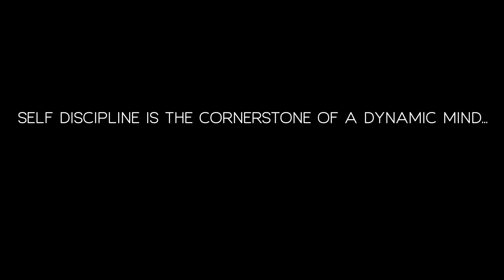Castor, Pollux, Full Breithorn and Matterhorn - John Snorri - Motivation speaker